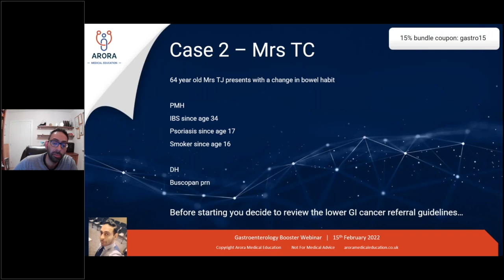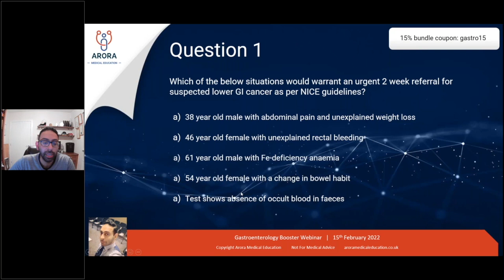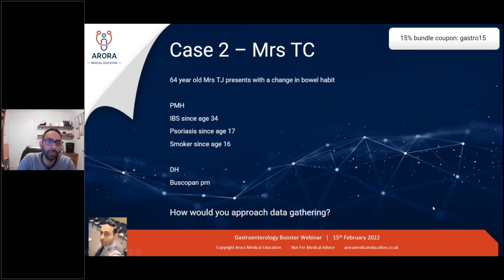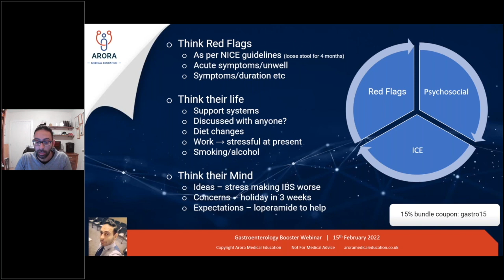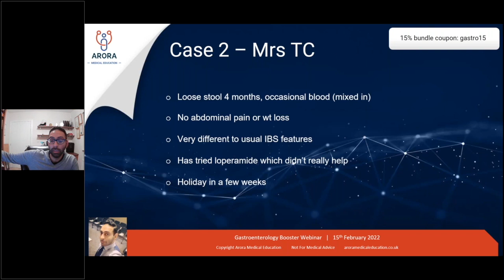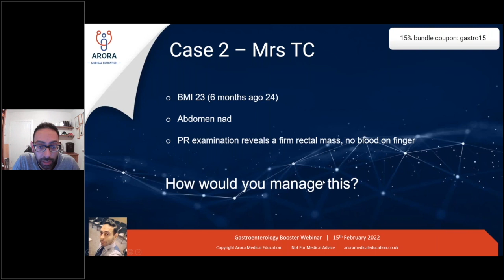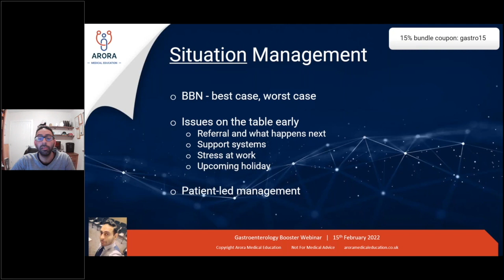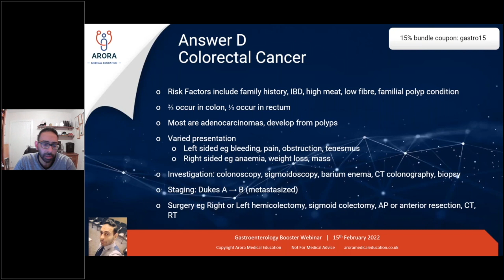Long Case: Change in Bowel Habit